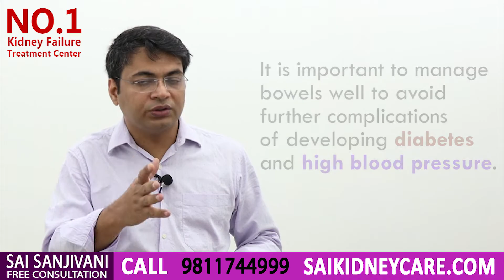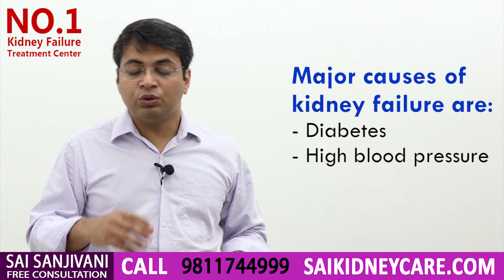Effect of Slow Metabolism in Kidney Failure.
In this video, Dr. Puru Dhawan talks about common stomach problems in Kidney failure patients and how it can be resolved.

Most of the kidney failure patients suffer from stomach problems. Dr. Puru Dhawan in this video talk about how does metabolism affects kidney in kidney failure patients. During Kidney disease the patient suffer from fever stools, lumpy or hard stools and difficult bowel movement. And such problems cause tiredness, weakness and fatigue in the patients.

 If the metabolism of a person is not working properly then medicines do not get absorbed in the body and condition remains the same. Eventually it becomes important for a patient to manage bowels well to avoid further complications of developing diabetes and high blood pressure.

Evaluation of metabolism in kidney disease is important as metabolic abnormalities in kidney disease contribute to heart disease, stroke and high cholesterol levels.